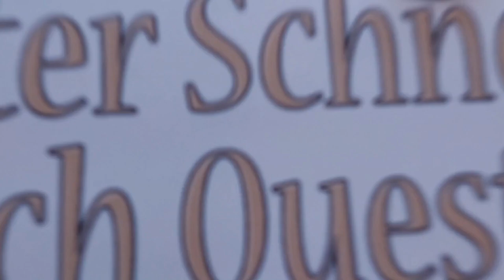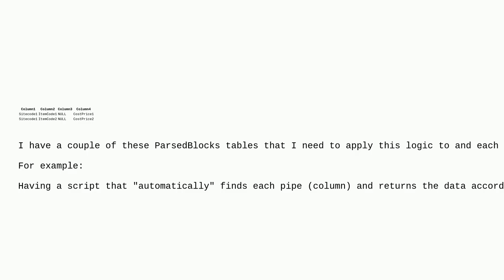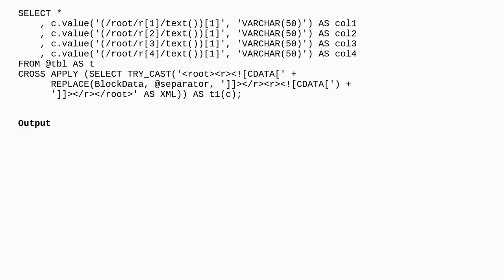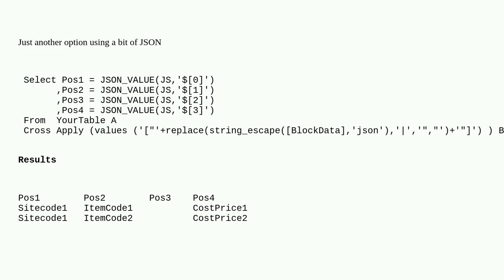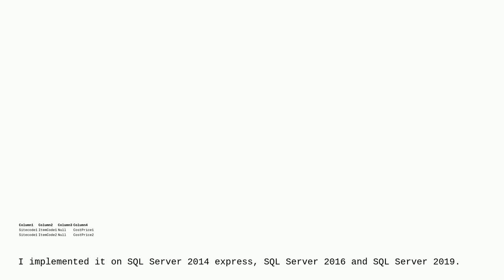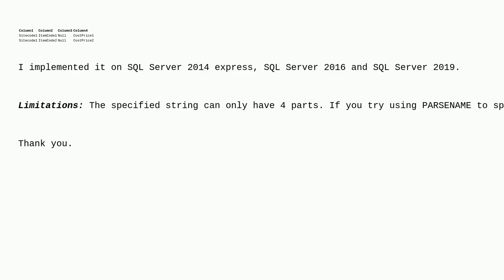How to retrieve data between pipes (delimiter) in string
A special thanks goes out to the community

  sql t-sql sql-server